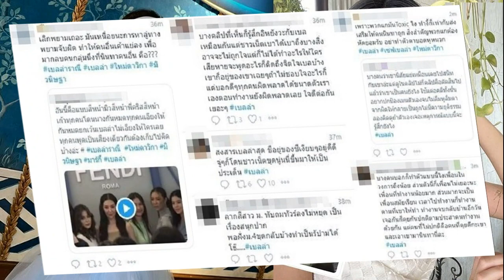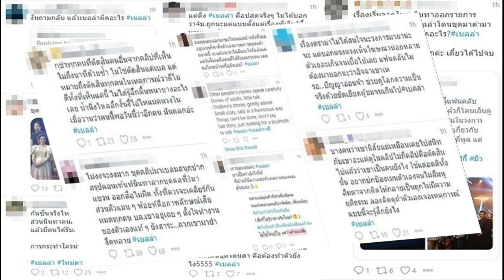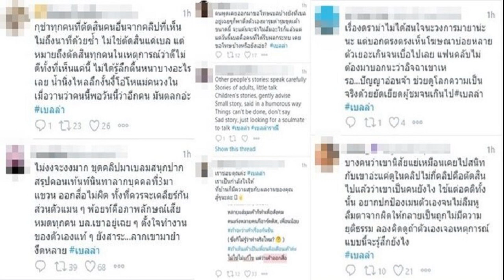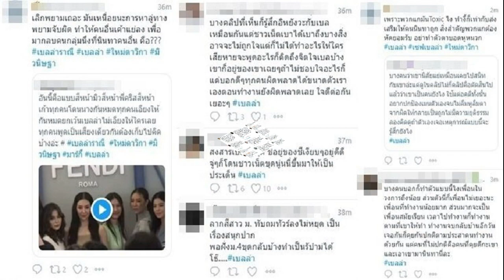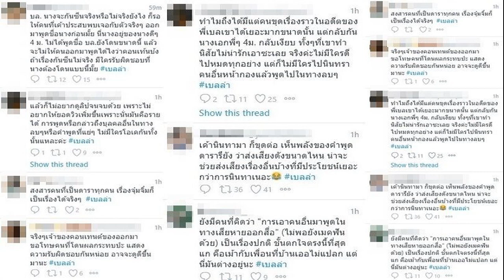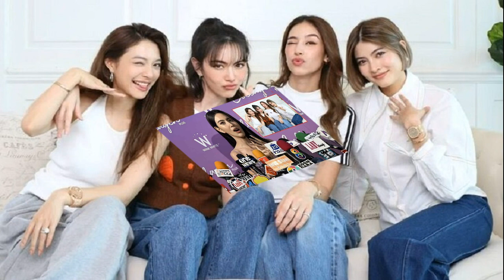ปั่นคลิปไม่หยุด เบลล่า พุ่งเทรนด์ตัดสินคนไม่กี่วิ จี้ 4 ม ชี้แจงลั่นเบลล่าผิดอะไร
ตัดสินคนอื่นจากคลิปที่เห็นไม่ถึงนาทีด้วยซ้ำ​ ปล่อยคลิปปั่นไม่หยุด เบลล่า พุ่งเทรนด์ ตัดสินคนไม่กี่วินาที สุดทนจี้นางเอก 4 ม. ชี้แจง ถามลั่นเบลล่าผิดอะไร

วันที่ 2 มีนาคม 2566 ในโลกทวิตเตอร์มีการแห่ติดแฮชแท็ก เบลล่า พุ่งขึ้นเทรนด์ หลังจากมีการไปขุดคลิปต่างๆ นานา ของเบลล่า กับเพื่อนๆในวงการบันเทิงจากงานต่างๆ ในติ๊กต็อก ผลพวงจากการถูกโยงไปกับคอนเทนต์ของนางเอก 4 ม. ดราม่าแย่งซีน ทำให้มีการไปขึ้คลิปเบลล่า ไม่ว่าจะเป็น คลิปตอนไปรับรางวัลกับ แต้ว จากซีรีส์สุภาพบุรุษจุฑาเทพ แล้วเหมือนต่อว่า เบลล่า แย่งแต้วถือถ้วยรางวัล หรือ ช่วงยืนถ่ายแบบกับหลายๆคน ทั้ง เก้า , คริส , มิว แล้วมีคนบอกให้ดูสีหน้ามิว เป็นต้น ทำให้ชาวเน็ตเข้าไปแสดงความคิดเห็นในติ๊กต็อกจำนวนมากถล่ม เบลล่า อย่างหนัก
โดย แฮชแท็ก เบลล่า พุ่งขึ้นเทรนด์ทวิตเตอร์ ออกมาปกป้องเบลล่า จำนวนมากด้วย โดยเรียกร้องให้ นางเอก 4 ม. รับผิดชอบ และเรียกร้องให้หยุดมาจับผิดเบลล่า ทั้งที่อยู่เฉยๆ แต่กลับไปขุดคลิปต่างๆ ไม่ถึงนาทีมาเป็นประเด็น และเรียกร้องให้ชาวเน็ตรอคนที่เกี่ยวข้องทั้งคนต้นเรื่อง คนที่โดนพาดพิงออกมาชี้แจง เพราะถ้าไม่จริงเท่ากับไปทำลายคนอื่นได้เลย อาทิ

-บางคลิปที่เห็นก็รู้สึกอิหยังวะกับเบลเหมือนกันแต่ชาวเน็ตเบาได้เบาถึงบางสิ่งอาจจะไม่ถูกใจแต่ก็ไม่ได้ทำอะไรให้ใครเสียหายจะพูดอะไรก็คิดถึงจิตใจเบลบ้างเขาก็อยู่ของเขาเฉยๆถ้าไม่ชอบใจอะไรก็แค่บอกดีๆทุกคนผิดพลาดได้ขนาดตัวเราเองตอนทำงานยังผิดพลาดเลย ใจดีต่อกันเยอะๆ
-เลิกพยามเถอะ มันเหนื่อยนะการหาลู่ทางพยายามจับผิด ทำให้คนอื่นเค้าแย่ลง เพื่อมากลบคนกลุ่มนึงที่นินทาคนอื่น คือ
-สงสารเบลล่าสุด ชีอยู่ของชีเงียบๆอยู่ดีดี จู่ๆก็โดนชาวเน็ตขุดนู่นนี่ขึ้นมาให้เป็นประเด็น เบลล่า
-นี่ว่าเรื่องนี้ สิ่งที่ชาวเน็ตควรทำมากที่สุดคือ รอ รอให้ศิลปินออกมาแถลง(ทั้งคนต้นเรื่อง,คนที่โดนพาดพิง) รอให้พวกเขาออกมาพูดให้ชัดก่อน ใครผิดใครทำอะไรเดี๋ยวก็รู้เอง ไม่ใช่มาคิดเองเออเองแบบนี้ ถ้าเกิดมันจริงก็ว่าไปตามผิด แต่ถ้ามันไม่จริงคือแกทำลายอนาคตคนๆหนึ่งได้เลยนะ
-ถ้าเป็นเบลล่าคงโมโหมากๆอ่ะ แบบกูอยู่ของกูดีๆอยู่ก็มีคนเอากูมานินทาออกสื่อแล้วก็โดนขุดโดนด่า คือต้องทำตัวยังไง5555
-เรื่องเริ่มจากใหม่ นินทาออกรายการ สุดท้ายกลายเป็นเบลล่าโดนขุดมาด่ามาแซะ คำถามเบลล่าผิดอะไร?เบลล่า ติ่งควรเลิกประสาทแดกค่ะ เดี๋ยวได้ไปจบที่ศาล
-กุขำทุกคนที่ตัดสินคนอื่นจากคลิปที่เห็นไม่ถึงนาทีด้วยซ้ำ​ ไม่ใช่ตัดสินแค่เบล แต่หมายถึงตัดสินทุกคนในเหตุการณ์ว่าดีไม่ดีทั้งที่เห็นแค่นี้​ ไม่ได้รู้ลึกตื้นหนาบางอะไรเลย​ น้ำนิ่งไหลลึกงั้นงี้โอ้โหแม่คนวงใน เมื่อวานว่าคนนี้พอวันนี้ว่าอีกคน มันตลกอ่ะ#เบลล่า
-ไม่งงจะงงมาก ขุดคลิปมาเบลมสนุกปาก สรุปคอนเทนท์นินทาลากบุคคลที่3มาแขวน ออกสื่อไม่ผิด ทั้งที่ควรจะเคลียร์กันส่วนตัวแมน ๆ พ้อยท์คือภาพลักษณ์เสียหมดทุกคน บล.เขาอยู่เฉย ๆ ตั้งใจทำงานของตัวเองแท้ ๆ ยังสาระลากเขามายำ งึดหลาย เบลล่า
ขณะที่ก็ยังมีอีกมุม ทีมนางเอก ม. เข้ามาโต้ตอบไม่ลดละเช่นกัน อาทิ
-ลากสีสาว ม. ทับถมทัวร์ลงไม่หยุด เป็นเรื่องสนุกปาก พอฝั่งม.4ขุดกลับบ้างทำเป็นรับไม่ได้ โธ๊ เบลล่า
-แต่ติ่ง เบลล่า คือปสดจริงๆ ไม่ได้บอกว่า4ม.ถูกนะแต่แบบตั้งแต่เรื่องพี่เวียร์ซึ่งนานมาก ติ่งบล ปสดมาก ด่าพี่เวียร์ด่าชิงๆ เชียร์คบโป๊บทั้งที่บลมีแฟน พาลไปหมดทุกสิ่งอย่าง หาเรื่องไปขุดคนนั้นคนนี้มาด่า ทั้งๆที่เค้าก็อยู่เฉยๆ พอมีเรื่องนี้คือเหมือนเพิ่งมีสติว่าไม่ควรมีใครถูกขุด จ้าาา
ที่มา เบลล่า